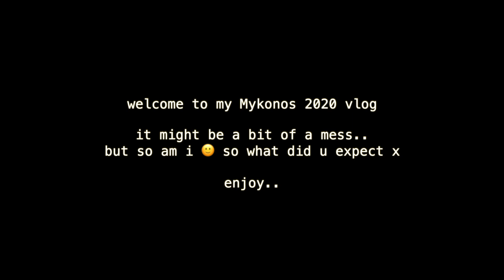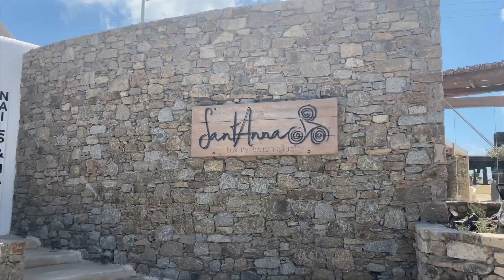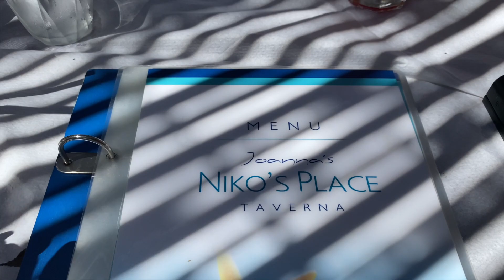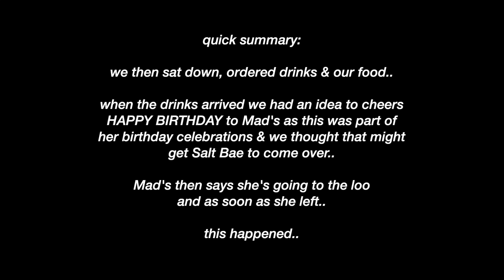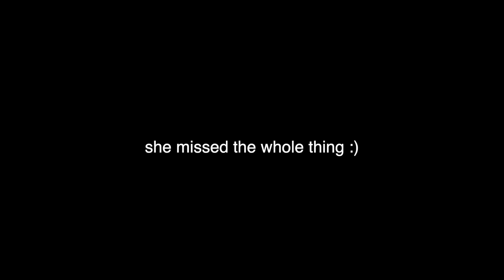THE *MESSIEST* MYKONOS VLOG.. (with Han & Mads) | Rachel Leary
THE *MESSIEST* MYKONOS VLOG.. (with Han & Mads)

Another view of our Mykonos trip!! We had the best time ever.. love documenting it for you guys & for my own personal memories. With my besties Madison Sarah & Hannah Renee

PREVIOUS BEAUTY PREP VLOG are the places/anything mentioned (in order I mention them)

Hotel: Apiro Mykonos
Nammos Beach Bar & Restaurant
Tharroe Mykonos Hotel (for dinner)
Santana’s Pool/Beach Bar
Scorpio’s
Joanna’s Beach Restaurant (THE BEST!!!)
Covatago Hotel (pool beds)
Nusret Restaurant (Salt Bae)
Principote Beach Club
Zuma Restaurant (@ Covatago Hotel)

Please sign as many petitions as you can, do YOUR PART to MAKE BLACK LIVES MATTER

save yourself some 💸 by using »

F.A.Q’s ~

camera equipment: CANON 80D + 18-135mm Lens

SZA x Bryson Tiller Type Beat - But you were not the one for me

*some affiliate links might have been used - this just means if you purchase something i’ve recommended using my link, I will receive a lil commission :) totally optional! just letting u know x